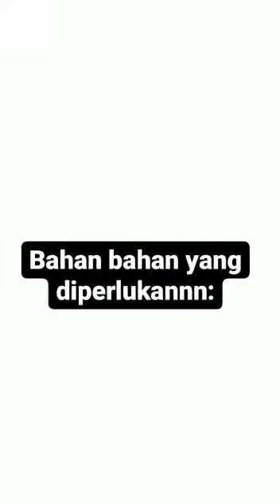Ide Usaha Es Campur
Dari Kesenangan Bisa Jadi Ide Usaha yaitu usaha es campur